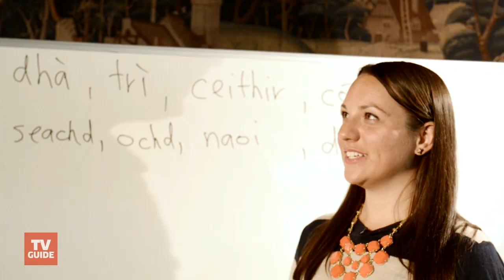Outlander: How to speak Gaelic!